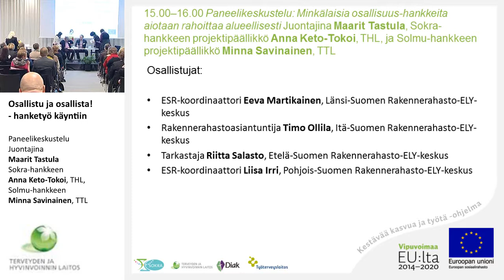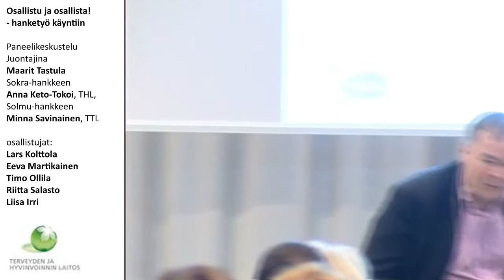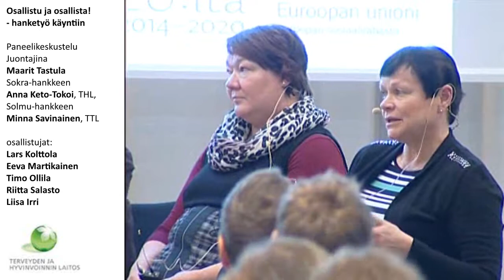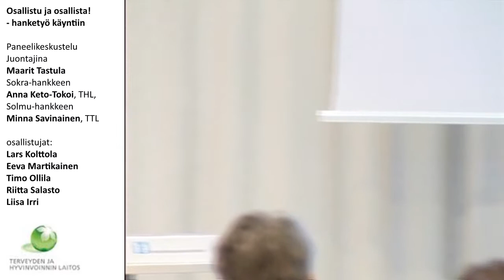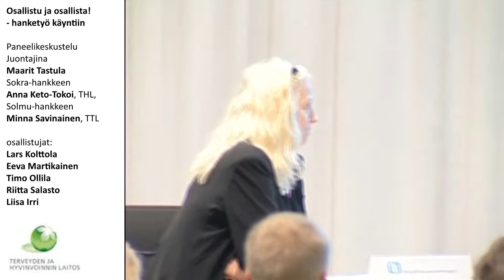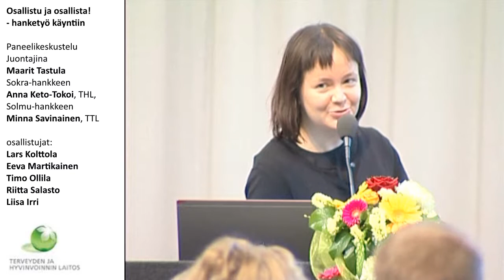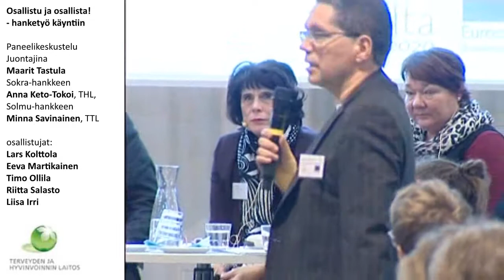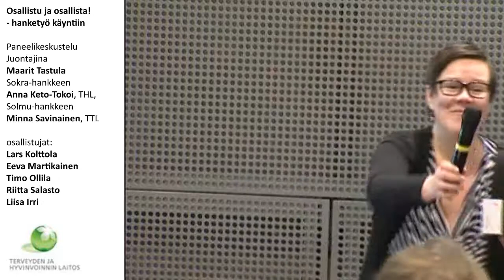Paneelikeskustelu: Minkälaisia osallisuus-hankkeita aiotaan rahoittaa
Paneelikeskustelu: Minkälaisia osallisuus-hankkeita aiotaan rahoittaa valtakunnallisesti ja alueellisesti
Juontajina Maarit Tastula, Sokra-hankkeen projektipäällikkö Anna Keto-Tokoi, THL, ja Solmu-hankkeen projektipäällikkö Minna Savinainen, TTL

 Osallistujat:
• Neuvotteleva virkamies, Lars Kolttola, sosiaali- ja terveysministeriö
• ESR-koordinaattori Eeva Martikainen, Länsi-Suomen Rakennerahasto-ELY-keskus
• Rakennerahastoasiantuntija Timo Ollila, Itä-Suomen Rakennerahasto-ELY-keskus
• Tarkastaja Riitta Salasto, Etelä-Suomen Rakennerahasto-ELY-keskus
• ESR-koordinaattori Liisa Irri, Pohjois-Suomen Rakennerahasto-ELY-keskus